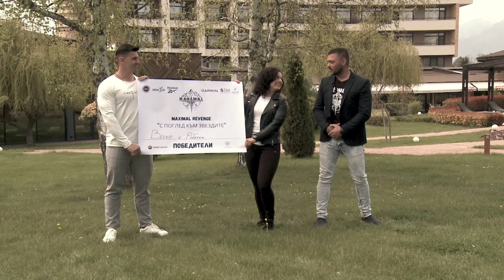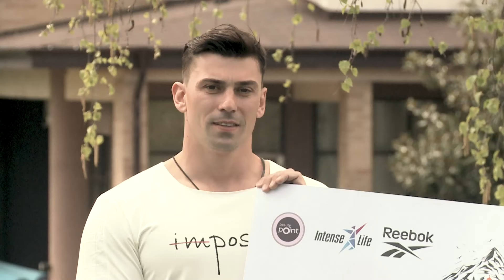ПОБЕДИТЕЛИ в MAXIMAL REVENGE 2021 - Веско Панчев и Роберта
След много битки, обрати, отборен дух, себераздаване, феърплей и финален ВОТ на зрителите, Веско Панчев и Роберта Стойнева от сезон 1 на "Игри на волята" извоюваха победата в MAXIMAL REVENGE "С поглед към звездите" и титлата "НАЙ-ДОБРИТЕ ОТ ДОБРИТЕ".
ЧЕСТИТО на победителите, както и на всички останали двойки в състезанието, които бяха вдъхновяващи в името на нашата кауза - за децата на България!
Ще се видим скоро с нов сезон на MAXIMAL REVENGE.
Генерални партньори:
 @sportdepot & Sevtopolis Medical & Spa Hotel